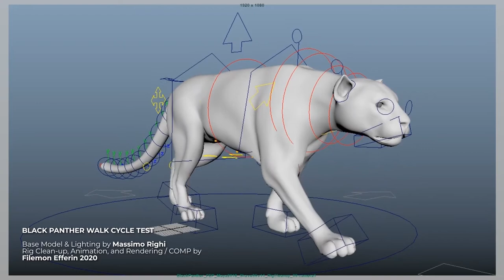Black Panther Walkcycle - Filemon Efferin Production 2020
Black Panther Walk Cycle
Base Model by Massimo Righi
Base Rig by Sanjeev Dhama
Fur / Hair System by Joe Alter
Rig Clean-Up, Animation and Render by Filemon Efferin Production 2020